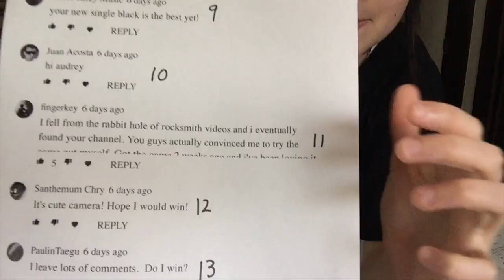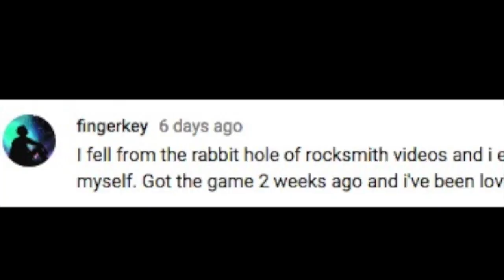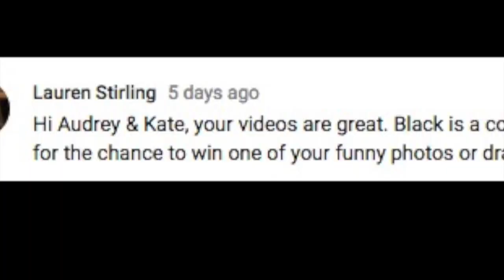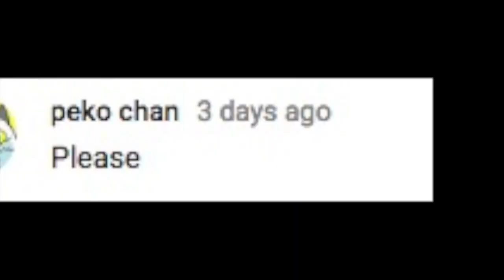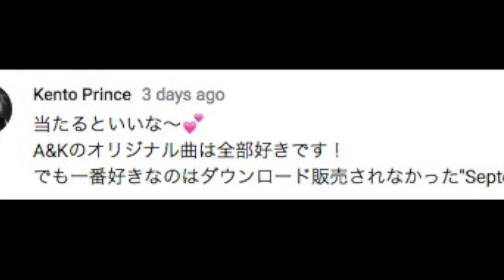Audrey & Kate - Black - Signed DL Card Giveaway WINNERS - サインカード＆DLカード当選者発表！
Thanks so much for all your positive comments on our recent single "Black." Here are the 5 WINNERS! Congratulations!!
Please send us a private message via YOUTUBE or Twitter with your shipping address and we will send the card to you.

本当に沢山のコメントありがとうございました！５名の当選者の発表です。おめでとうございます。当選者の方はYOUTUBEまたはTwitterにて発送先のメッセージをください。